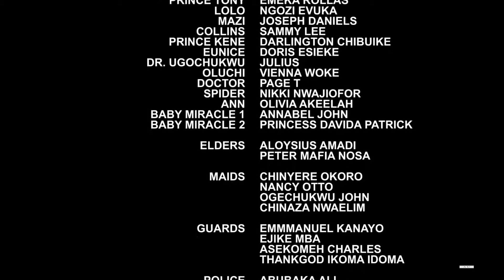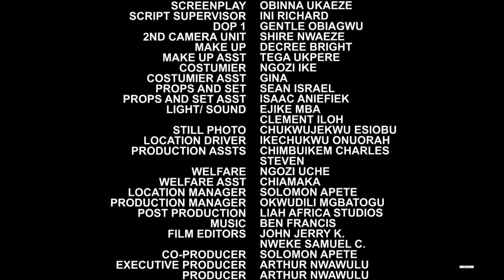They Tot Shes Useless By Sticking 2 Her Poor Boyfriend Despite Deir Advice Bt Neva Knw Hes A Prince